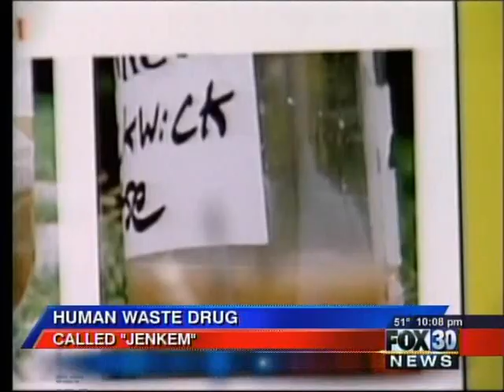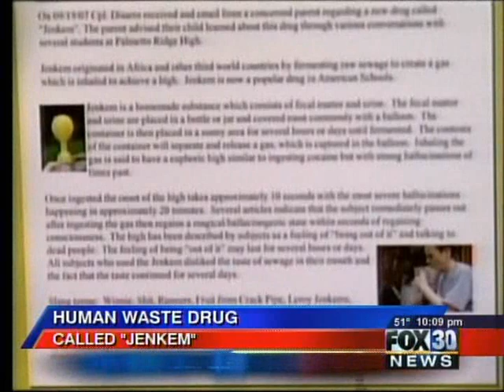Fox News Reports on Jenkem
This is a Serious Matter Hitting The middle and High Schools around the us